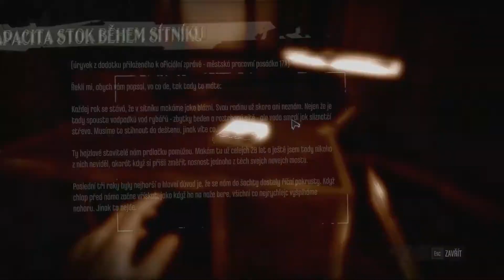Dishonored | #7 | Emily |CZ/SK | Letsplay | 1080p60FPS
Hráč sa v hre zhostí úlohy legendárneho osobného strážcu menom Corvo a je nespravodlivo obvinený z vraždy vládkyne a uväznený. Skorumpovaný lord Regend si však neuvedomil, že Corvo nie je legendou pre nič za nič. Bodyguard sa nie len dokáže skryť a zakrádať, ale má jedinečné sily, ktoré v kombináciou s talentom a zariadeniami z neho robia veľmi nebezpečného protivníka.